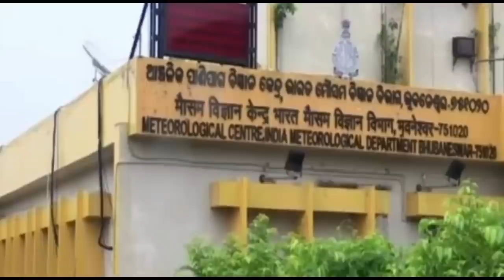ହେ ପ୍ରଭୁ ଓଡିଶାକୁ ମାଡିଆସୁଛି ପୂଣୀଏ ଭୟଙ୍କର ବାତ୍ୟା' କେଉଁଠି ମାଡିହେବ କଣ ହେବ ଓଡ଼ିଶାର? Odisha Cyclone Updat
ହେ ପ୍ରଭୁ ଓଡିଶାକୁ ମାଡିଆସୁଛି ପୂଣୀଏ ଭୟଙ୍କର ବାତ୍ୟା' କେଉଁଠି ମାଡିହେବ କଣ ହେବ ଓଡ଼ିଶାର? Odisha Cyclone Update
Today odisha breaking news,ସୃଷ୍ଟିହେଲା ଲଘୁଚାପ କାଲିଠୁ ପ୍ରବଳ ବର୍ଷା, ବଡ଼ ଖବର ସତ କଣ?